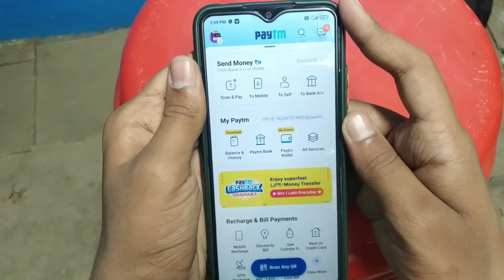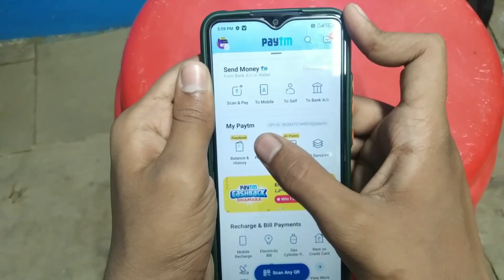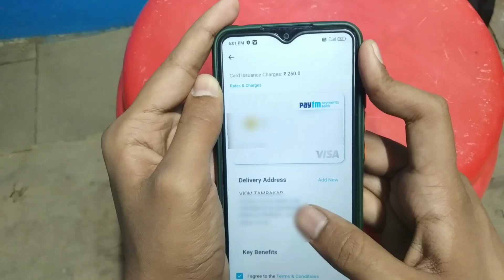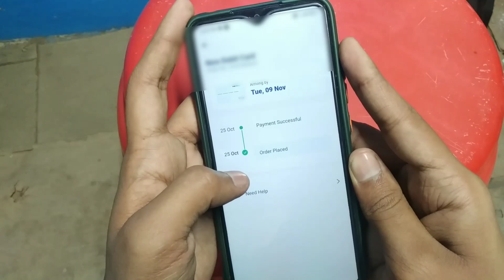Paytm का ATM card कैसे order करें|| How to order ATM Debit card in Paytm App in Hindi 2021